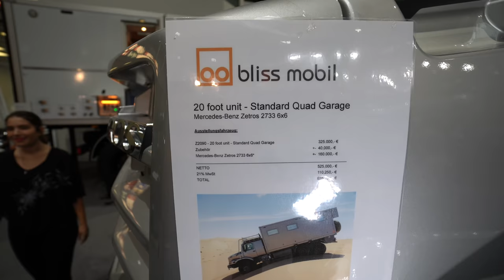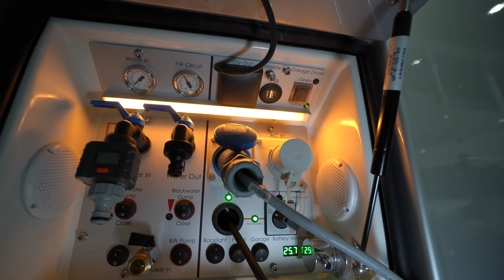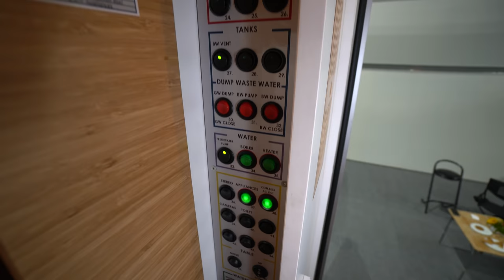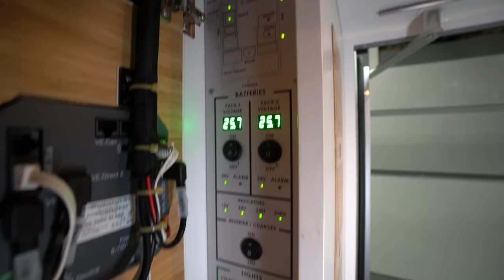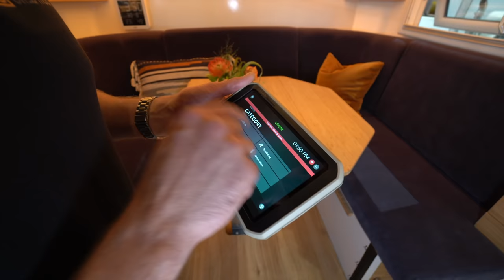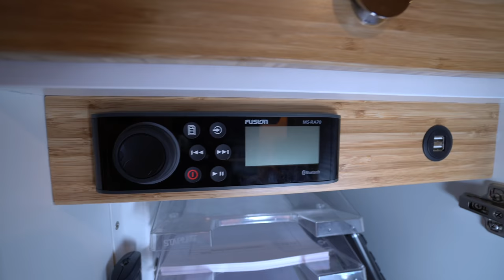Größte Allrad Wohnmobile der Welt 2022 : Mercedes Benz Zetros 6x6 Offroad. Technik komplett erklärt